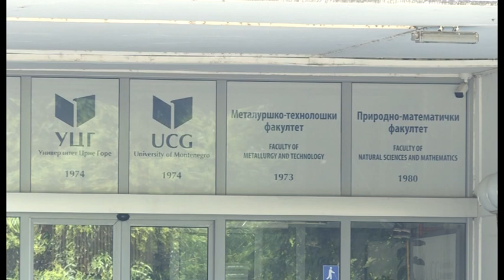NOVA - POLA VIJEKA UNIVERZITETA CRNE GORE, ALEKSANDAR BABIĆ 29.04.2024.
Univerzitet Crne Gore obilježava pet decenija postojanja. U njegovom okviru danas funkcionišu 19 fakulteta i tri naučna instituta sa više od 16 hiljada studenata. Profesorice Tatjana Novović i Branka Bošnjak kažu da iako nije veliki jubilej, za Crnu Goru je itekako značajan. Nakon podvlačenja crte treba, kažu, raditi na širenju broja univerzitetskih jedinica, otvaranju novih smjerova, većoj saradnji sa drugim svjetskim univerzitetima.